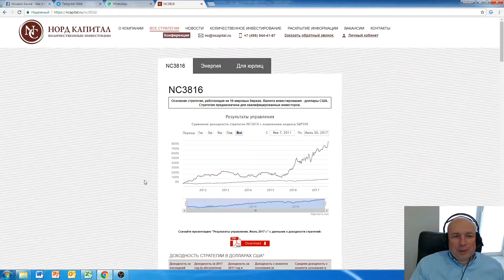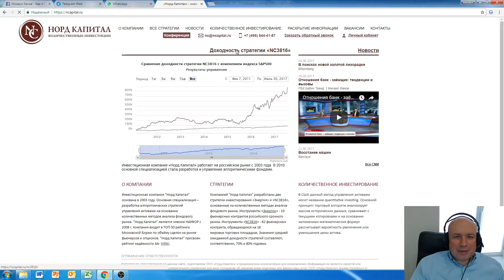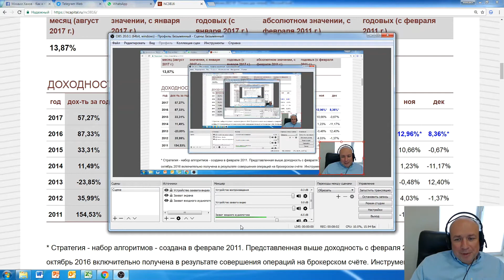Когда лучше заходить в квантовую стратегию?